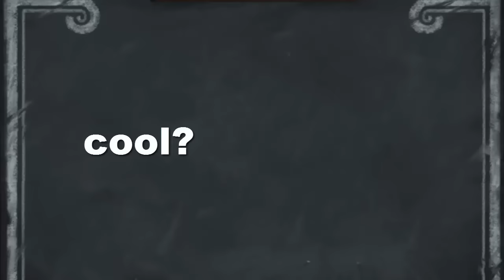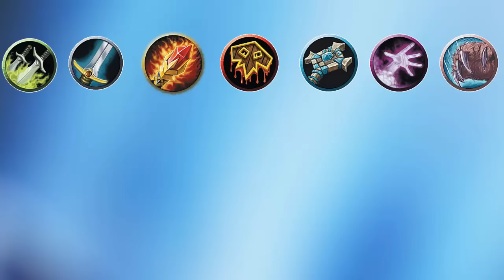HOW TO PALADIN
song:
ES_Le Chat Noir 1 - Martin Landh